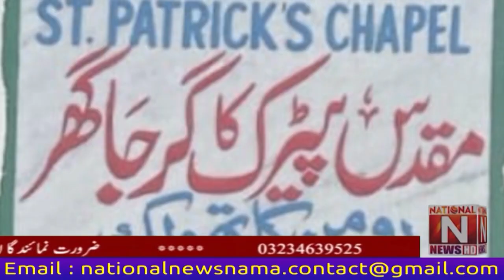Minorities Headlines National News Nama 10:PM 10 August 2022